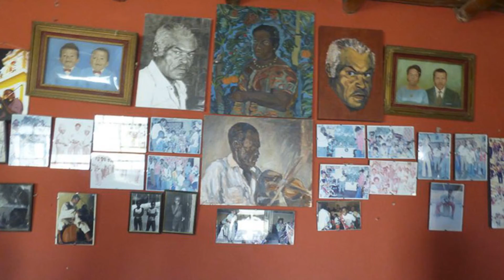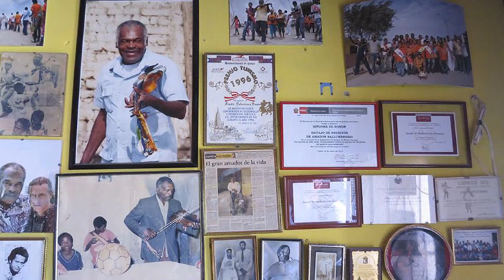Melodía Instrumental - Los Pakines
Los Pakines es un grupo musical peruano de cumbia y rock instrumental en sus inicios, formado en el Rimac - Lima - Perú en el año 1972. Su particular estilo, melódico y sobrio, es conocido como "Sonido Elegante". Fue parte de la Época de Oro de la cumbia peruana, a inicios de los años setenta, y cuenta con una gran cantidad de producciones musicales (llegando a las cincuenta). Recibió el Premio APDAYC 2007 como Mejor Grupo Tropical Clásico. A comienzos de la década del setenta se inicia el boom de la cumbia peruana. Es en ese momento que, en el distrito del Rímac, los hermanos José Torres Liza "Pepe" y Alejandro Torres Liza "Pakín" junto a Oscar Bellido Ríos y Wilberto "Beto" Mena deciden formar un grupo musical, inicialmente de corte instrumental por la influencia de grupos como Los Belkings, The Shadows, The Ventures, Los Jaguars, Los Hollys, The Jhokers y Los Destellos. El Director del sello Infopesa Alberto Maravi los convence a incursionar en la cumbia, género que les deparó éxito, reconocimiento de su público, de la prensa y de los colegas músicos que los ven a ellos como una banda con sonido y propuesta música sobria con elegancia. El nombre de Los Pakines fue dado por el sobrenombre con el que era conocido la primera guitarra el Ing. Jose Torres Liza, que decián en su barrio "Pakin" y de allí le pusieron al grupo "Los Pakines". Es de resaltar que el profesor que enseñó a tocar guitarra a la primera guitarra a Pakin fue el maestro guitarrista Mario Quispe (Grupo Renacimiento del Rimac), quien forma a Pakin a adquirir su técnica para la ejecución de la Guitarra eléctrica. A comienzos de los ochentas el cuarteto se disuelve y los hermanos Torres Liza , por medios no transparentes se aduenan del nombre del grupo. Por tal motivo tanto Beto y Oscar tuvieron que rebautizarse como el Sonido Elegante de Oscar y Beto. Por lo tanto Los Pakines originales son Oscar , Pepe , Beto y Pakin. José Torres Liza, primera guitarra, fue quien compuso los temas del grupo desde el inicio. Tuya en septiembre y Caramelo de menta fueron sus primeras composiciones de cumbia, y los primeros sencillos que grabaría el grupo en el año 1972. Este último tema fue el que los hizo conocidos. Luego vendría el tema "Amor de Fantasía" (1973), una balada instrumental utilizada como cortina musical del programa romántico nocturno "Lo Que el Mundo Necesita es Amor", conducido por José Carlos Kovas y transmitido por la desaparecida Radio América 1010 AM "La Voz del Nuevo Mundo". Este tema los consolidó como un grupo exitoso y de calidad musical, a pesar de ser todos bastante jóvenes: "Hoy por hoy, los mayores exponentes de la música juvenil en el Perú. Son universitarios y cuatro fabulosos músicos. A la fecha, sus grabaciones, luego de impactar en el Perú, se proyectan hacia América Latina, Europa y Estados Unidos" y ya figuran en el repertorio de melodías del acervo musical universal.